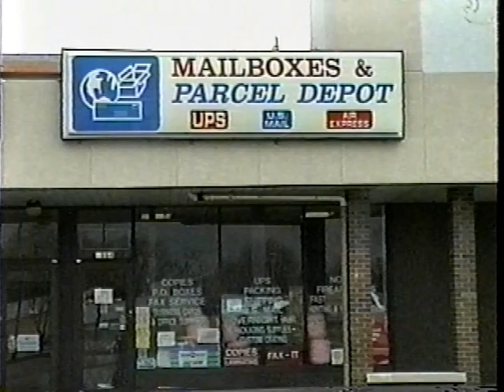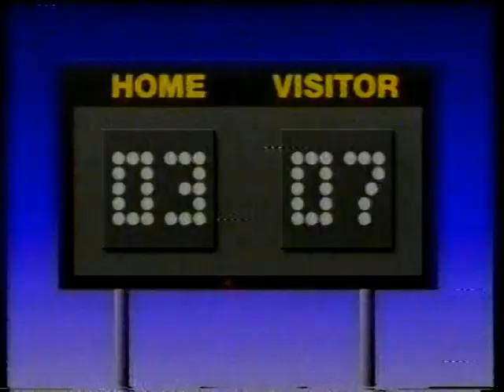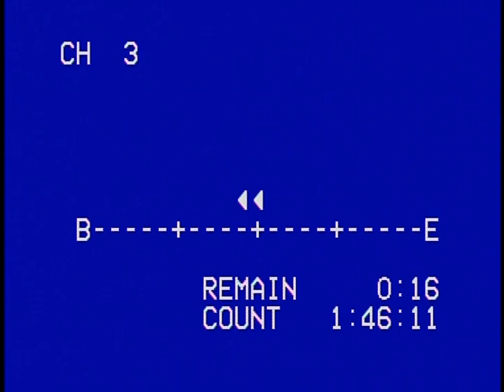High school boys basketball. 1998. Moline, IL. vs. U.T.H.S. of East Moline, IL.